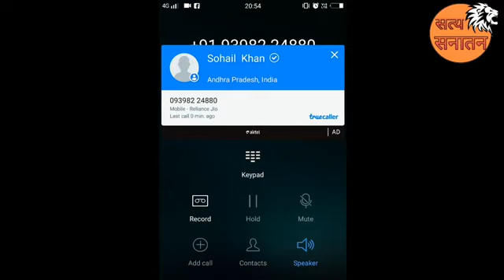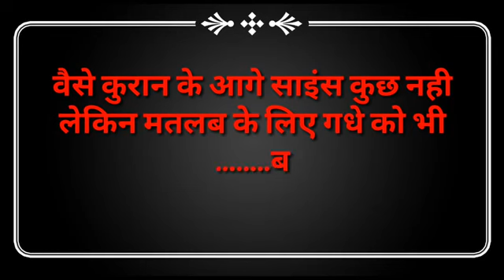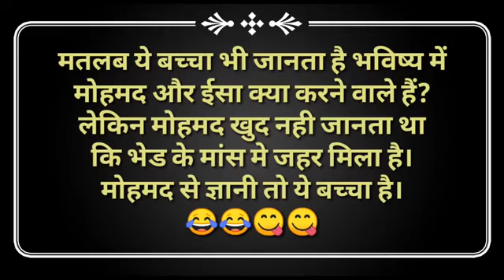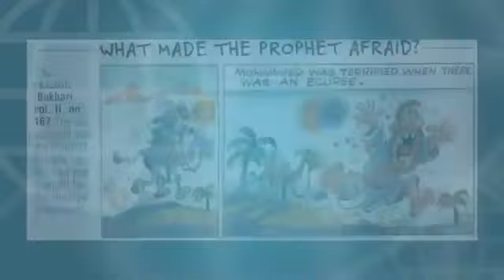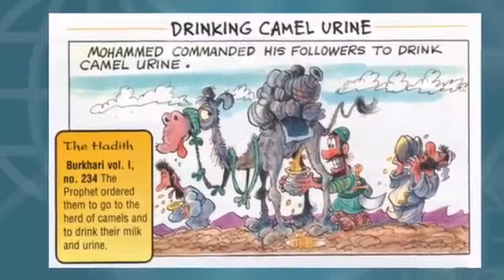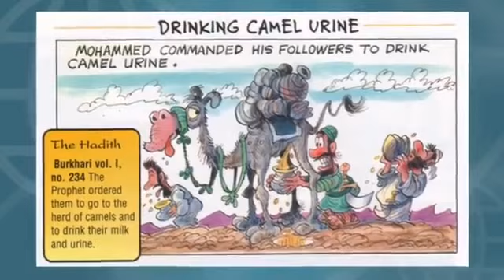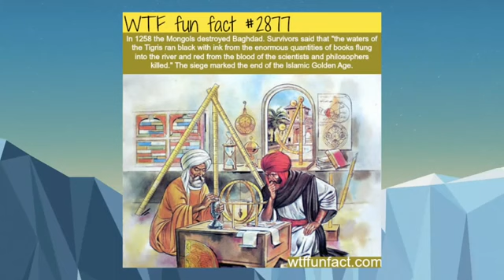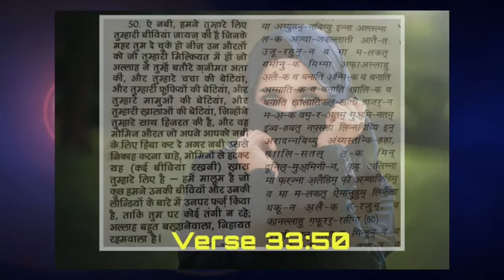বিতর্ক জাকিরের শিষ্য, বনাম মহেন্দ্রপাল আর্যের শিষ্য। সর্বাধিক ভাইরাল বিতর্ক আর্য বনাম জাকির নায়েক